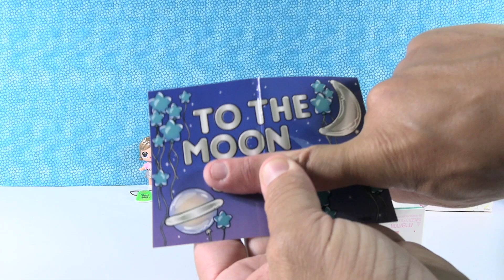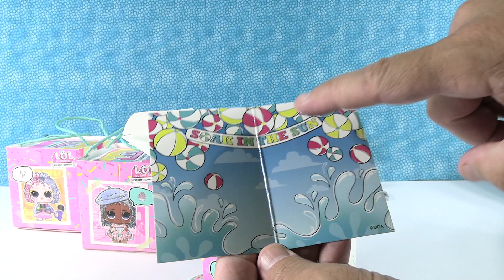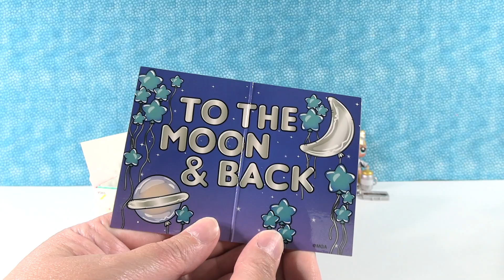LOL Surprise Present Series 3 New Dolls Unboxing Review | PSToyReviews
Today we are opening up more LOL Surprise Present Surprise series 3 dolls because we are looking for the other 6 in the series. Will we find them all?